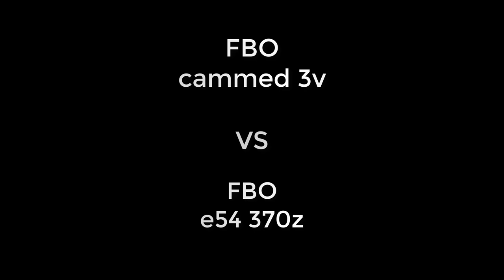Cammed 3v Mustang GT vs 370 FBO e54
Cammed FBO 3v (auto)
FBO e54 370z (auto)